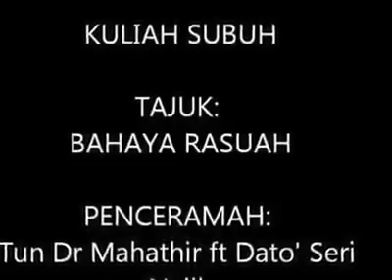Tun Dr Mahathir - Bahaya Rasuah